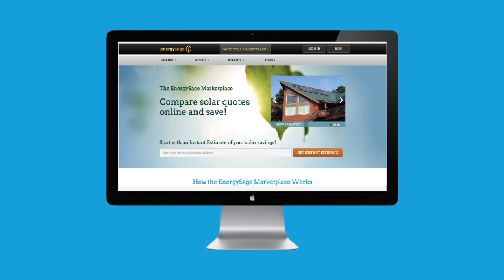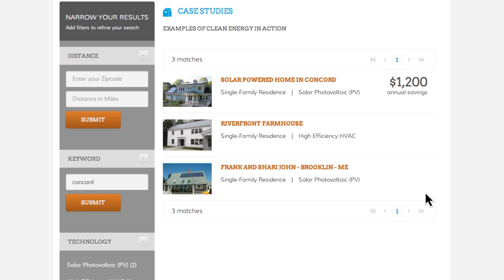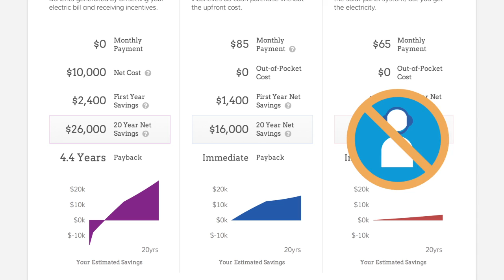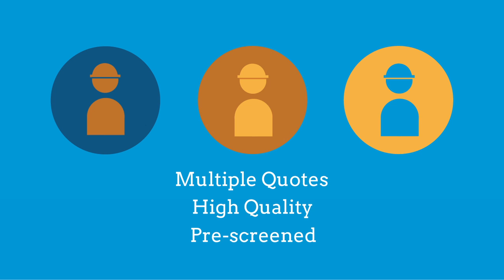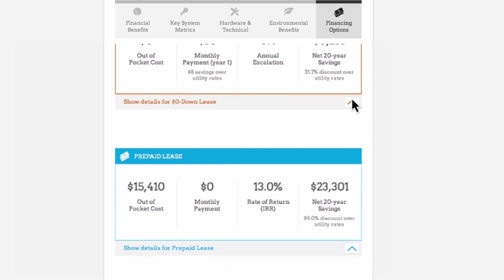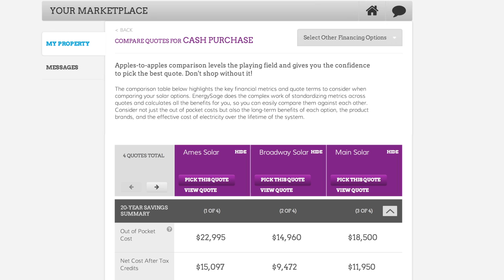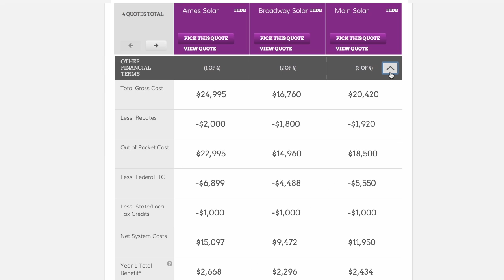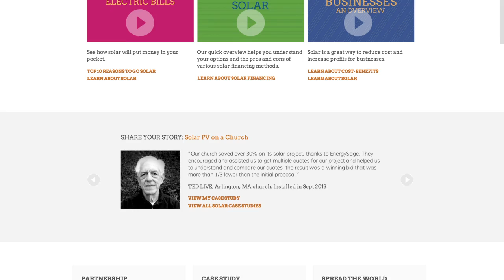EnergySage Solar Marketplace Overview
The best way to go solar is through the EnergySage Marketplace. This video takes a deep dive into how the marketplace works and explains how our comparison-shopping platform allows for greater transparency and choice, ultimately allowing you to find the best deal on installers and financing options.